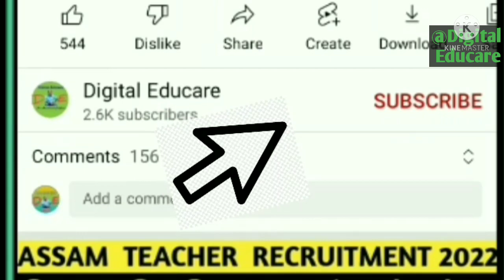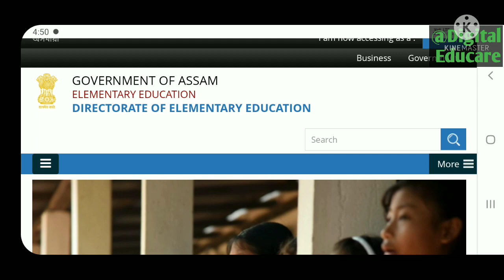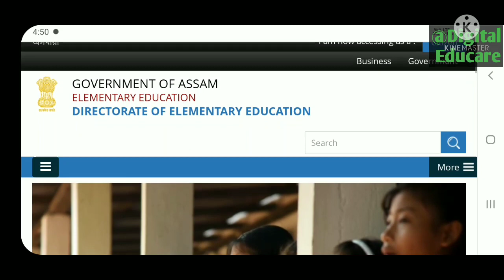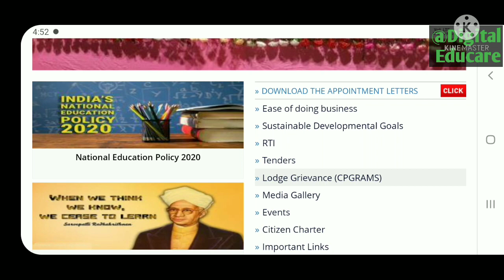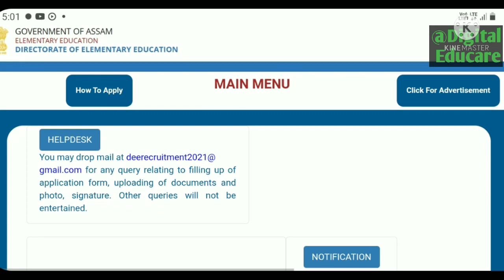টেটৰ নিযুক্তি আৰু 1st provisional merit listৰ শেহতীয়া খবৰ| DEE ৰ শিক্ষক নিযুক্তি@DigitalEducare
টেটৰ নিযুক্তি আৰু 1st provisional merit listৰ শেহতীয়া খবৰ| DEE ৰ শিক্ষক নিযুক্তি‎@Digital Educare

Re-evaluation Results
Assam tet
digital educare
digital educare maths
digital
Kumar basanta, Assam
ranuj Pegu
102 nos contractual teacher Case  Gauhati high court for experience mark